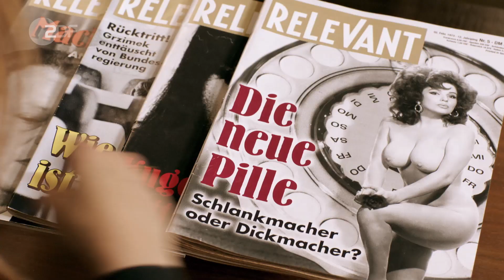Trailer kurz Zarah Wilde Jahre ZDF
"Zarah - Wilde Jahre" ab 7.September immer donnerstags 21 Uhr im ZDF.
 • Folge 1: Online ab 24.8. - Sendung 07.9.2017, 21 Uhr
 • Folge 2 :Online ab 07.9. - Sendung 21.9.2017, 21 Uhr
 • Folge 3. Online ab 14.9. - Sendung 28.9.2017, 21 Uhr
 • Folge 4: Online ab 21.9. - Sendung 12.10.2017, 21 Uhr
 • Folge 5: Online ab 28.9. - Sendung 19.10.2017, 21 Uhr
 • Folge 6: Online ab 5.10. - Sendung 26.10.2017, 21 Uhr